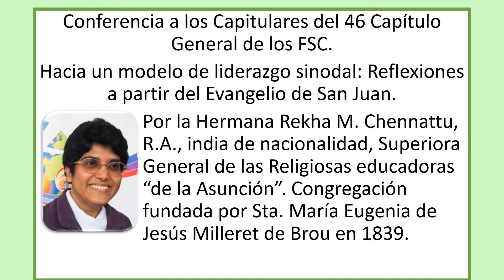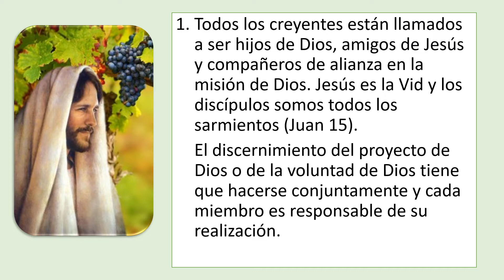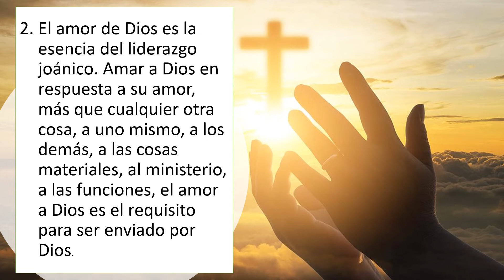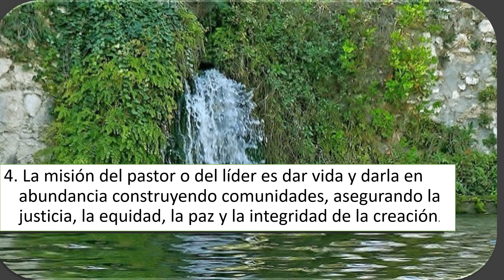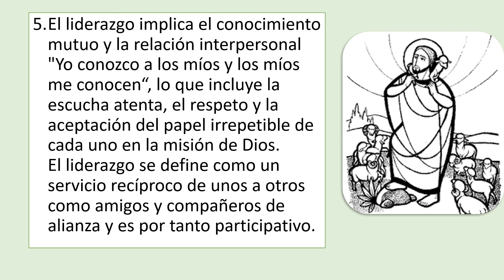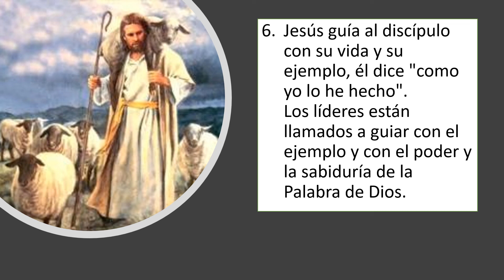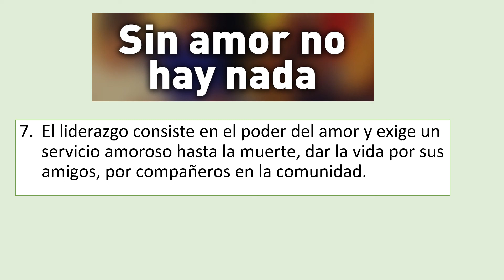22 06 06 Destello 866 VIDEO Un modelo de liderazgo según el Evangelio de San Juan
22 06 06  Destello 866 VIDEO  Un modelo de liderazgo según el Evangelio de San Juan